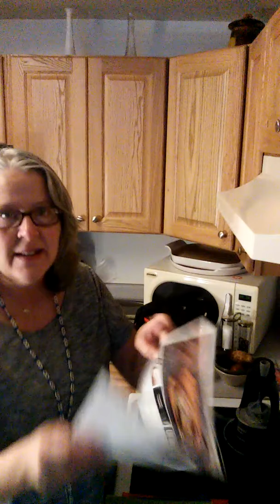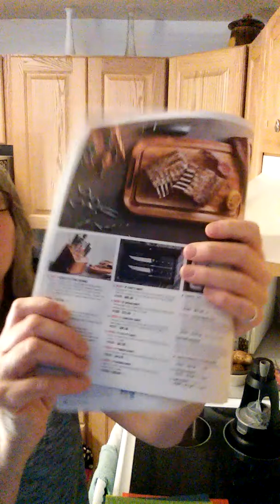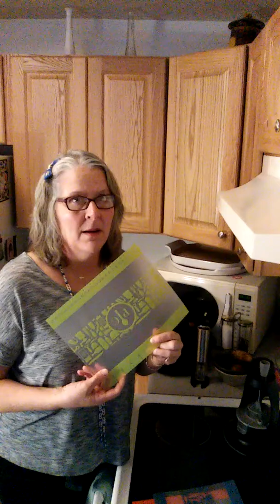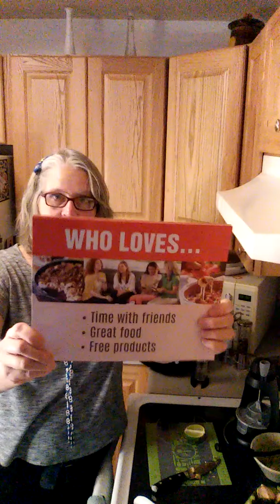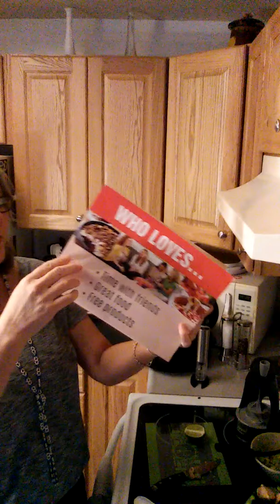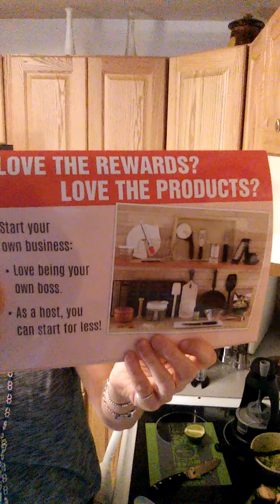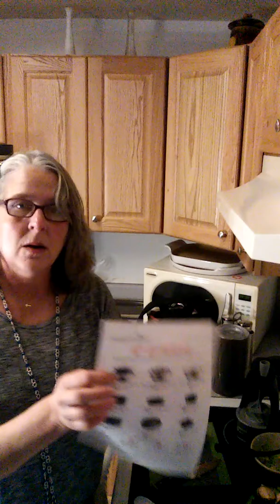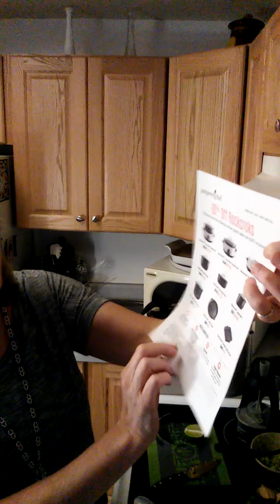🎉Virtual Parties for First Week of February, Making Guacamole 🥑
Making Guacamole  🥑 for my Virtual Parties Week 1 of Feb 💖
This is just my third video. Getting better, but still... lol